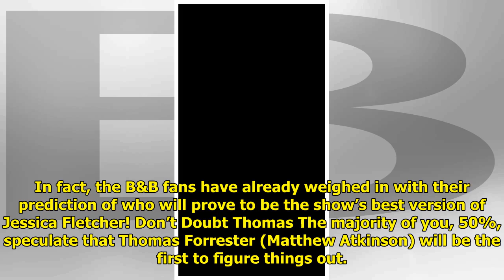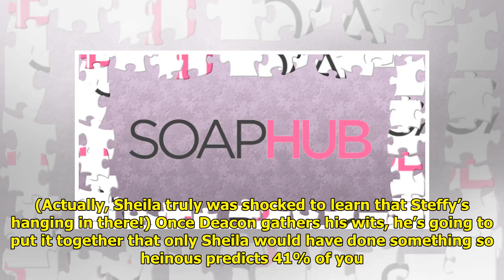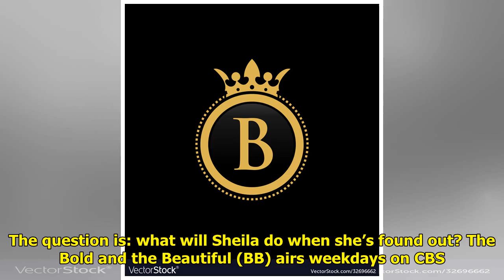B&B Spoilers Speculation: This Person Will Figure Out Sheila's Guilty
B&B spoilers have shown that S...